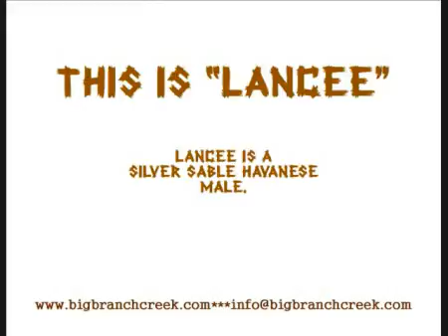AKC Christmas Havanese-Lancee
Video of a cute Havanese puppy for sale. AKC Christmas Havanese-Lancee